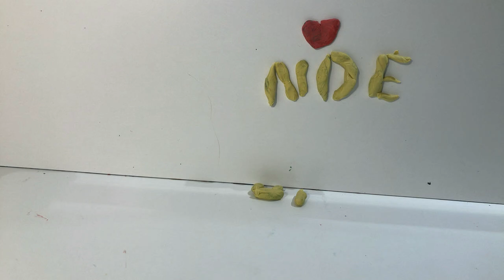240816 OP Hertz jette